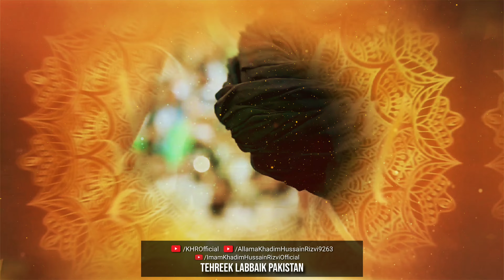Allama Khadim Hussain Rizvi Official | 12 Rabi ul Awal JASHAN E EID MILAD UN NABI |Marhaba YA RASOOL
جشن عید میلاد النبی صلی اللہ تعالٰی علیہ وآلہ وسلَّم
مرحبا یا رسول اللہ صلی اللہ علیہ وآلہ وسلم

For Latest updates, Speeches and Complete Bayanat's join TLP Official Social Media Network of Allama Khadim Hussain Rizvi.

Allama Khadim Hussain Rizvi Official YouTube Channel
Allama Khadim Hussain Rizvi Official
Allama Khadim Hussain Rizvi Milad in NABI Status
Eid Milad Un NABI By Allama Khadim Hussain Rizvi
Allama Khadim Hussain Rizvi status
Allama Khadim Hussain Rizvi latest